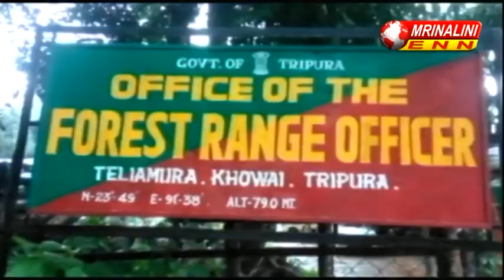উদ্ধার এক বিশাল আকৃতির অজগর সাপ